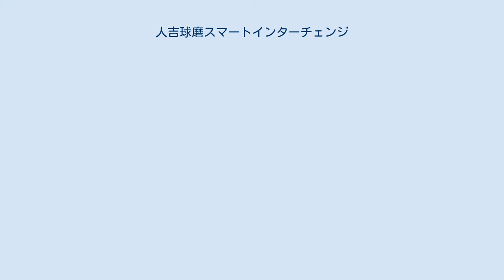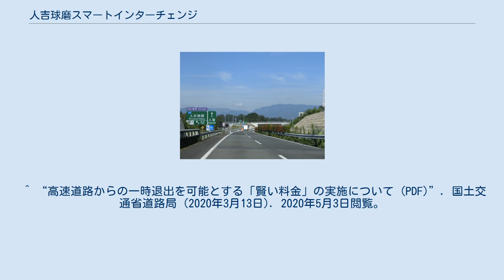人吉球磨スマートインターチェンジ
人吉球磨スマートインターチェンジ（ひとよしくまスマートインターチェンジ）は、熊本県人吉市にある九州自動車道のスマートインターチェンジである。
1989年から1995年まで仮供用されていた人吉仮出入口の跡地を一部踏襲する形で建設された。
本線直結型であり、利用可能車種はETC搭載の全車種で24時間運用。
上下線ともに出入可である。
 供用開始に合わせ、南側に設置されている人吉南バスストップも移転する見通しとなっているが、八代JCTからえびのICの区間は、肥後トンネル、加久藤トンネルという長大トンネルに挟まれているため、危険物積載車両の通行は禁止されており、当ICから危険物積載車両の進入はできない。
 ^ a b c d e “令和元年8月10日（土曜）にE3九州自動車道『人吉球磨スマートインターチェンジ』が開通します 道の駅「人吉」が開駅します 一時退出の社会実験がスタートします（人吉球磨スマートIC⇔道の駅「人吉」）”. 国土交通省九州地方整備局・人吉市・人吉・球磨スマートインターチェンジ整備促進協議会・西日本高速道路株式会社 (2019年6月28日). 2019年6月28日閲覧。
 ^ 「人吉球磨スマートインターチェンジ（仮称）」の連結許可について　錦町　2014年9月5日付 ^ a b c d “人吉球磨スマートインターチェンジ整備事業について”. 人吉市. 2014年10月2日閲覧。
 ^ “九州自動車道の新インター、名称は「人吉球磨」”. 熊本日日新聞 (2018年7月11日). 2018年7月27日閲覧。
 ^ “「人吉球磨」に名称決定 リーフレットでPRへ”. 人吉新聞 (2018年7月11日). 2018年7月27日閲覧。
 ^ “高速道路からの一時退出を可能とする「賢い料金」の実施について (PDF)”. 国土交通省道路局 (2020年3月13日). 2020年5月3日閲覧。